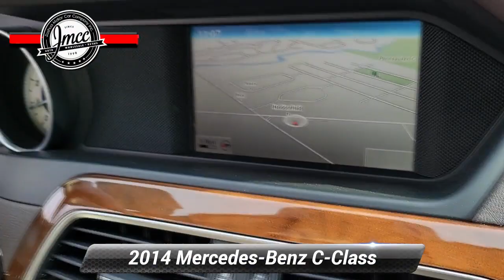Used 2014 Mercedes-Benz C-Class C 300 Luxury, Pennsauken, NJ 304862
Delivers 27 Highway MPG and 20 City MPG! This Mercedes-Benz C-Class delivers a Premium Unleaded V-6 3.5 L/213 engine powering this Automatic transmission. Window Grid Antenna, Wheels: 17 Split 5-Spoke Alloy -inc: 7.5J x 17 ET 47, Wheels w/Silver Accents.*This Mercedes-Benz C-Class Comes Equipped with These Options *Valet Function, Trunk Rear Cargo Access, Trip Computer, Transmission: 7-Speed Automatic 7G-TRONIC Plus, Transmission w/Driver Selectable Mode and TouchShift Sequential Shift Control, Tracker System, Tires: 225/45R17 All-Season, Tire Specific Low Tire Pressure Warning, Systems Monitor, Strut Front Suspension w/Coil Springs.* Stop By Today *You've earned this- stop by Joshua Motor Car Company located at 3429 Haddonfield Road, Pennsauken, NJ 08109 to make this car yours today!

[RLVID:2891:8e02671e8e4b2e9d:2cad3b6960b73f68:1]